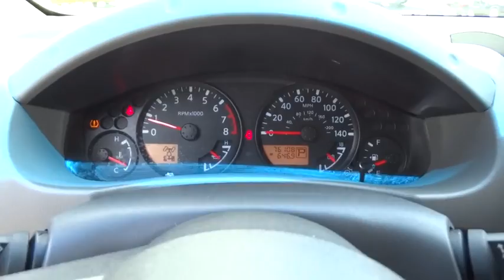2008 Nissan Xterra Beckley, Lewisburg, Princeton, Charleston, Summersville, WV P1170A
2008 Nissan Xterra

4-wheel drive,4-wheel anti-lock braking system (ABS)